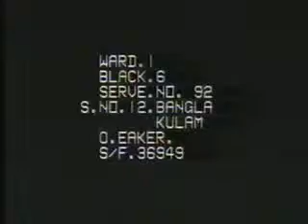Bangala Kulam on2003